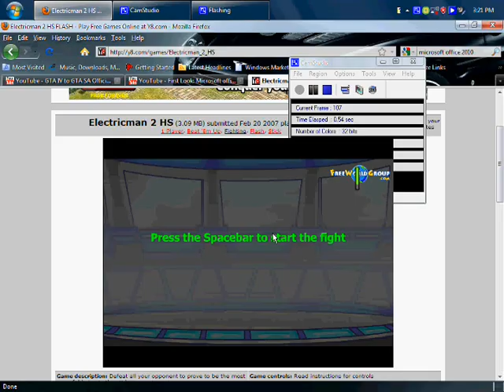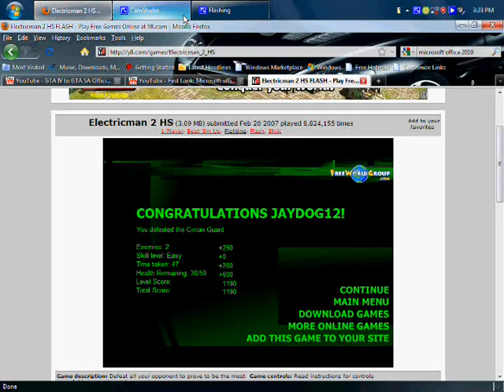Y8.com: Electric Man 2 HS